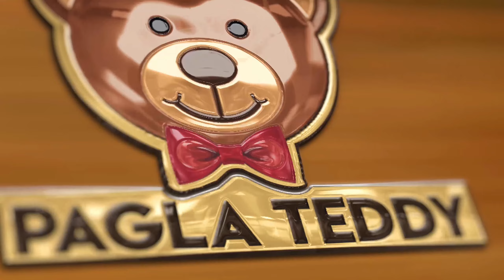Teddy Bear Prank in public ||Teddy Bear Prank funny video|Rajbari|Pagla Teddy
ad9